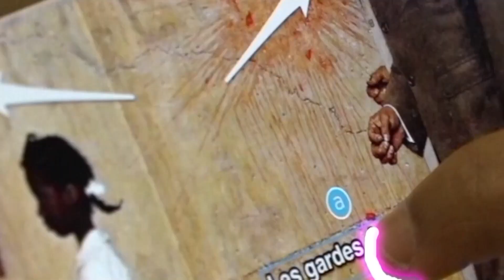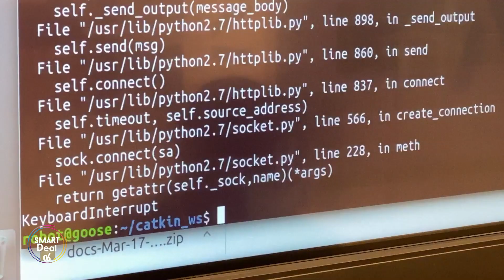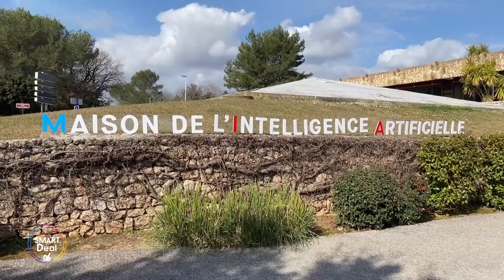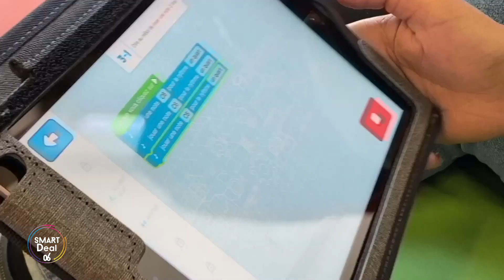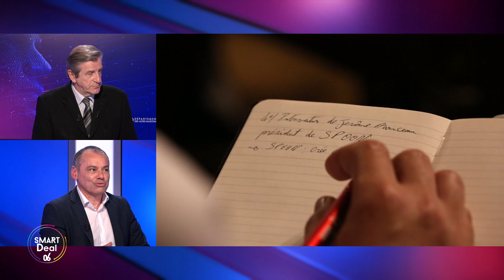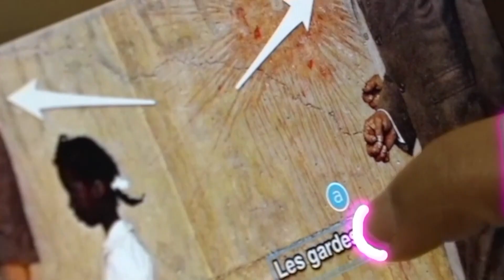AZURIA - 2ème émission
L'I.A. au service de l'éducation.